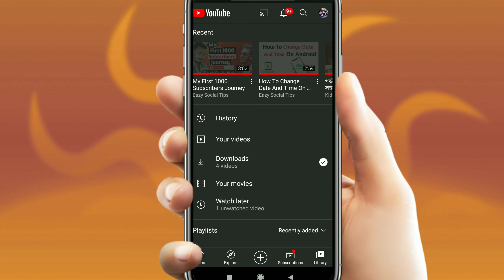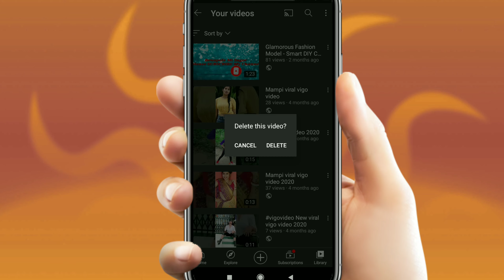How To Delete YouTube Videos 2021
Ajker Videor topic How To Delete YouTube Videos 2021 Kivabe YouTube Video Delete Korte hoy Delete YouTube Videos Bangla Tutorial